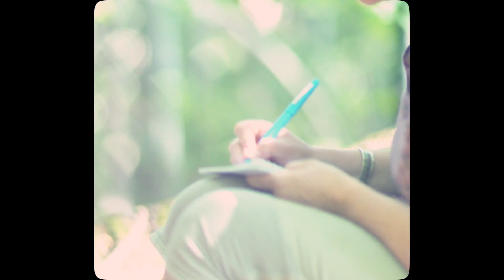5ème Édition Anniversaire des Hauts Plateaux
Du 22 au 30 Août à Passy - Pays du Mont-Blanc la troupe des Hauts Plateaux revient pour son festival, et son anniversaire !! Un aperçu en image, teaser de nos 4 dernières éditions à vos côtés.
12 spectacles créés in situ, 20 ateliers, 4 expositions, et tellement plus...

Tout le programme 2023 sur festivaldeshautsplateaux.com